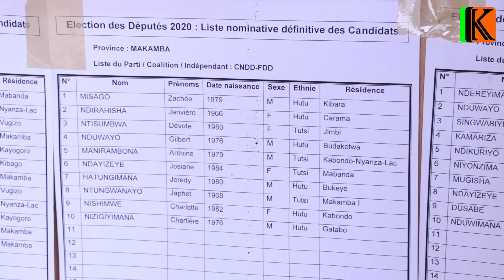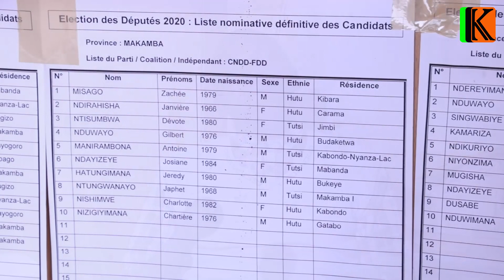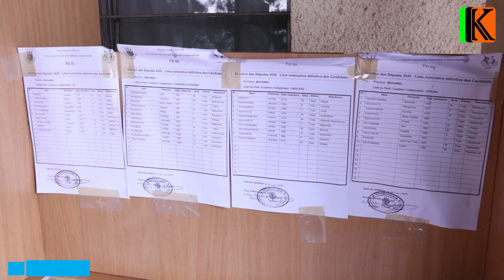Imyiyamamazo yatanguye mu gihugu cose Imakamba hoho?